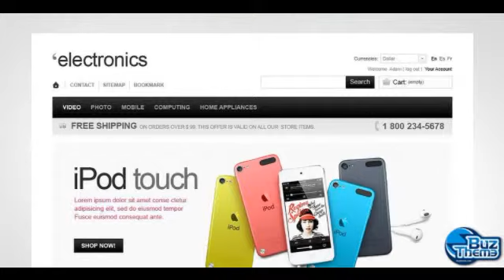Download Electronics Store PrestaShop Theme by Hermes TM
PrestaShop Engine:
 1.5.3.1

PrestaShop Compatibility:
 1.5.x

Jigoshop Engine:
 1.6

Jigoshop Compatibility:
 1.4.9, 1.5, 1.6